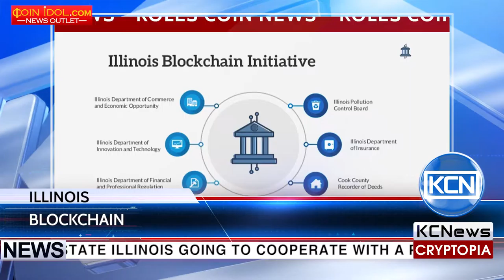KCN Another US state using blockchain in healthcare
State Illinois going to cooperate with a private company to use blockchain for development in healthcare. According to the Illinois Blockchain Initiative, the state Illinois will launch a pilot program to explore opportunities of blockchain to improve the efficiency and accuracy of the medical credentialing process. Illinois Department of Financial and Professional Regulation (IDFPR) secretary Bryan Schneider comments that they will look after how distributed ledger technology can help reduce the complexity of interstate licensing processes and also they think that the technology is a secure privacy-enhancing way.